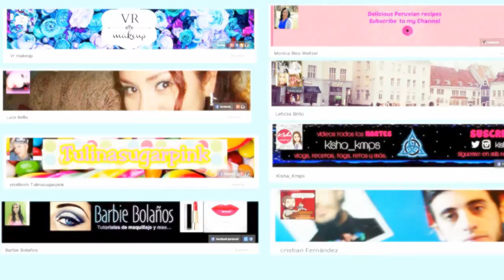TAG DETRAS DE CAMARAS /Elizabeth M.C,